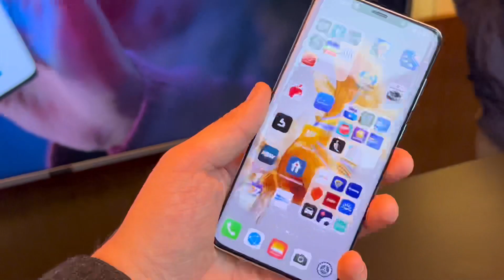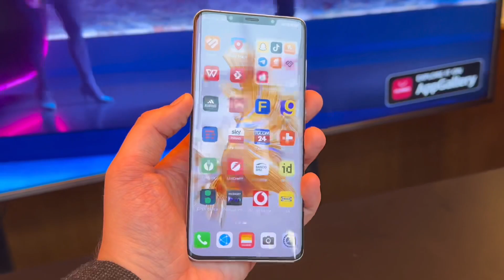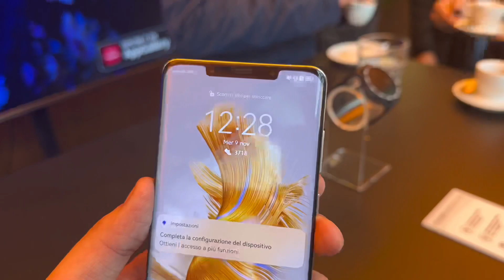Huawei Mate 50 Pro - Il nostro hands on